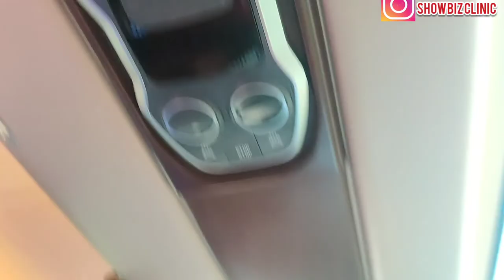14 hours Journey by Bus got me in this Unique Country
My travel as a YouTuber to my first Country ever!.
So excited about this experience.
 Tell me what you need to see from the Country.